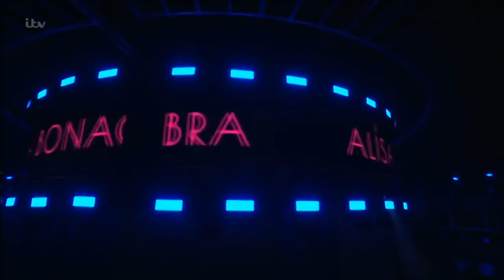Alisah Bonaobra sings SPECTACULAR Let's Get Loud - X Factor 2017 Live Show Week 2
Alisah Bonaobra sings Let's Get Loud  (by Jennifer Lopez)   with judges comments.